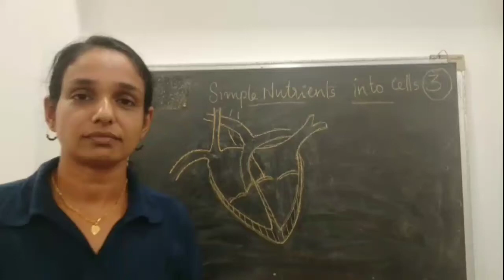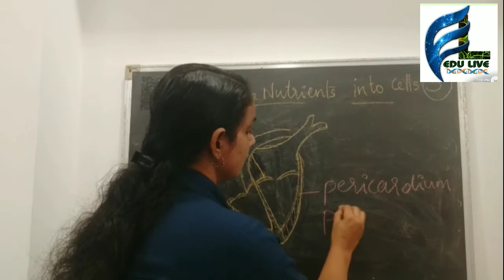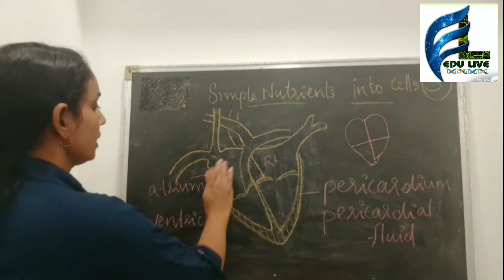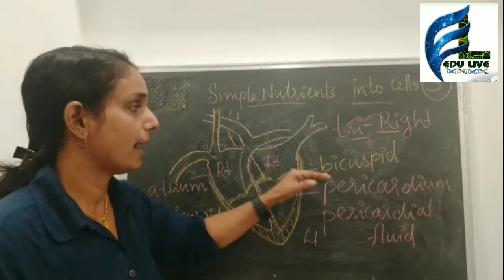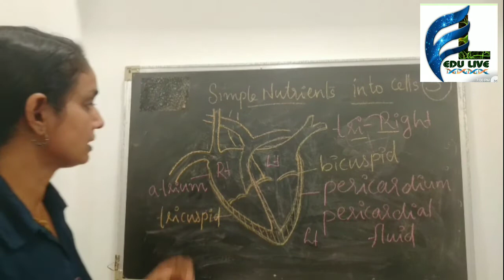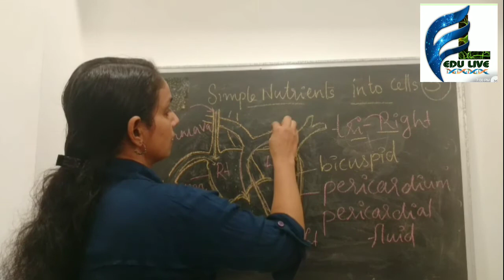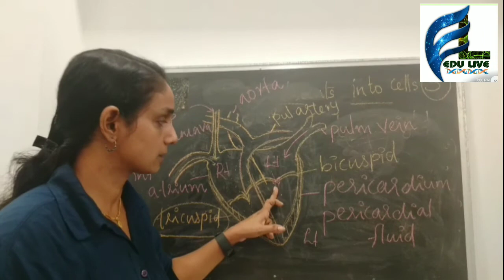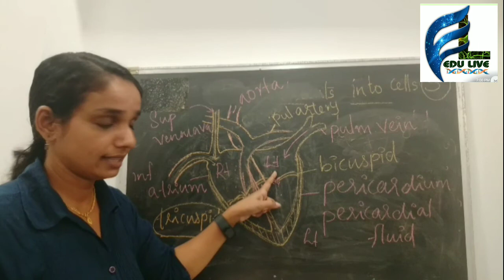SIMPLE NUTRIENTS IN TO CELLS,Charter 3, PART 2, Structure of heart, STD 9